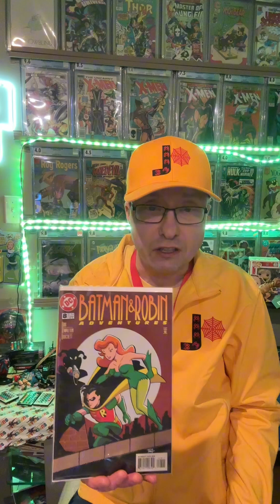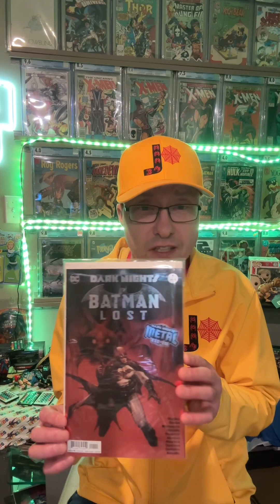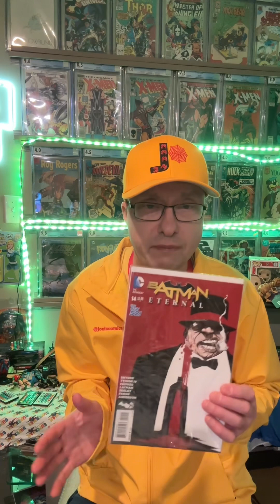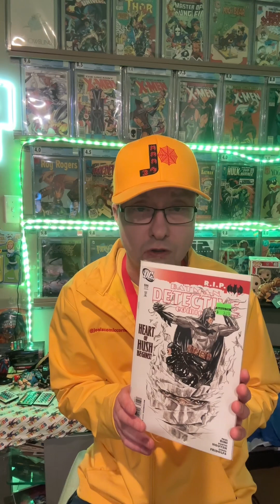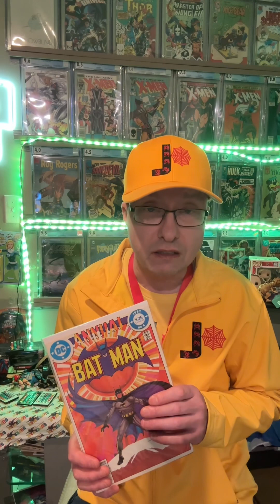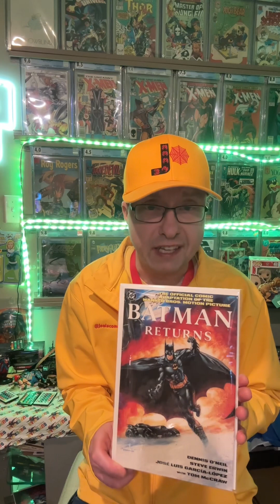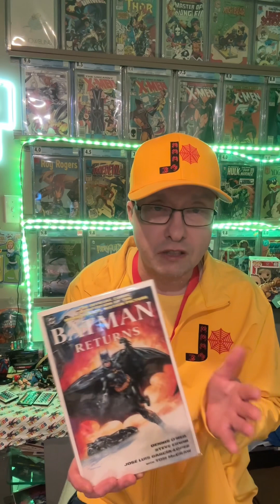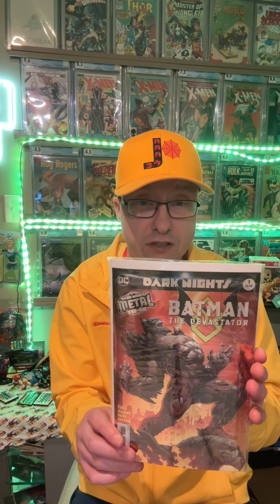Joels_comic_corner: The Batman episode 🦇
Welcome to a special Batman episode in todays video we dive deep into the cape crusader check it out and don’t forget to tag and follow and subscribe to my channel 📚📖🇨🇦